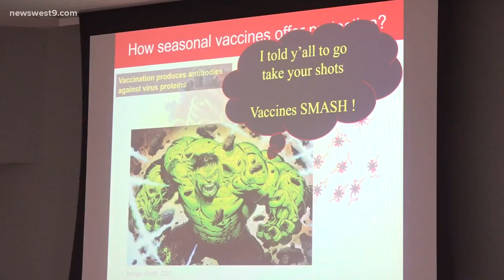Midland College lecture discusses universal flu vaccine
Dr. Harvinder Gill has been researching the possibility of a flu shot that covers all strains of the flu and lasts longer.